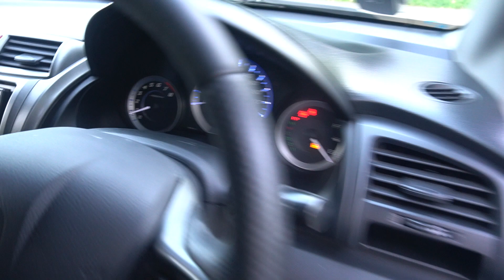SKH4132D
HONDA CITY 1.5L I-VTEC AUTO